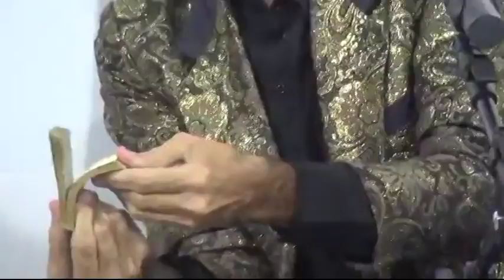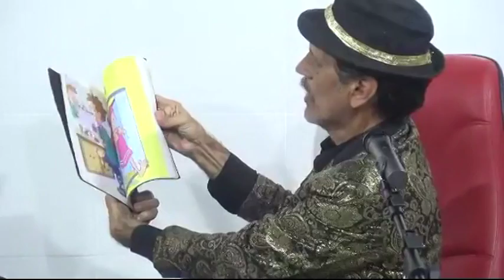TV HORA H Entrevista Evandro Rocha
Apresentação J.Carvalho